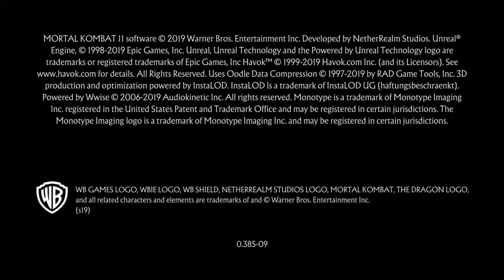One of funniest sets ever, part 1 of 4 stay tuned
PSN TAGS Teddy2y85 Og_coldgrits FBG-DeasO LilPaso_Bihh LAstLEgend17 check them out